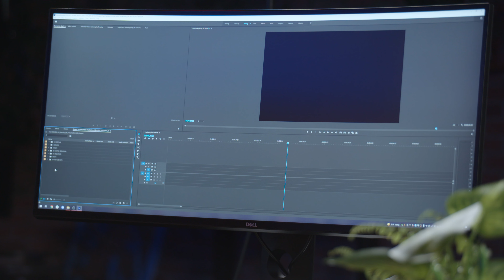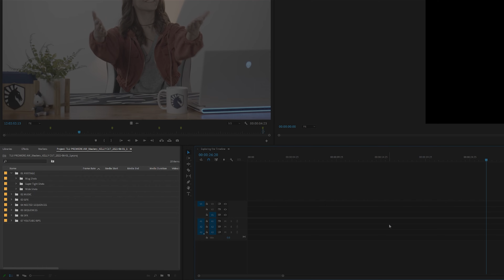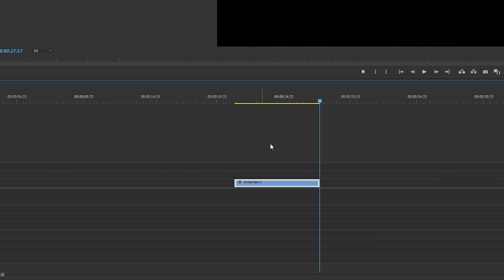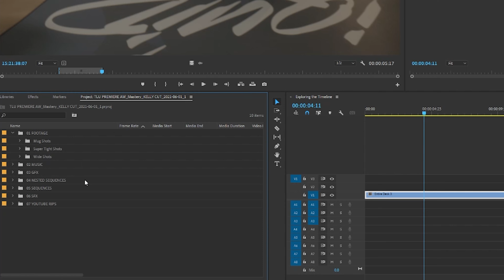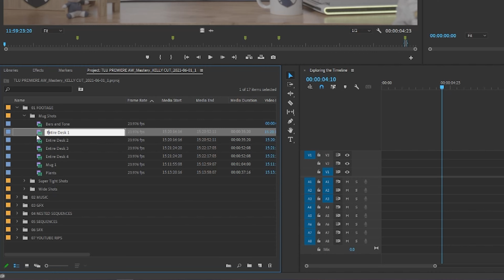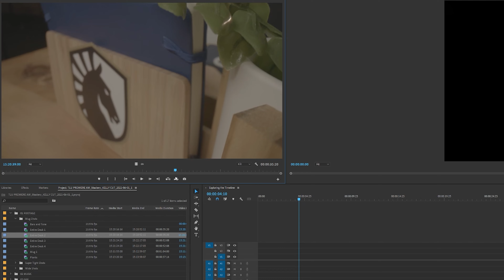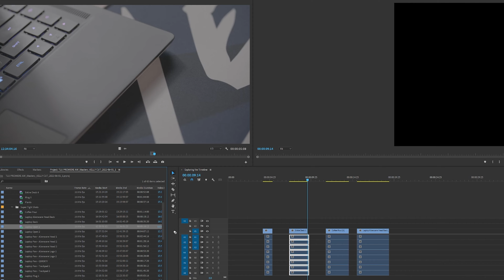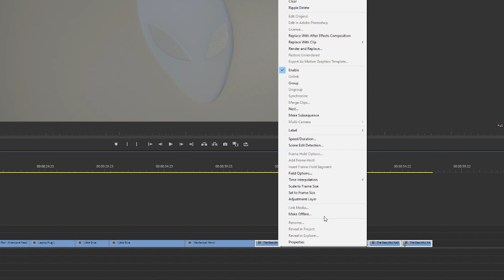Getting Started in Esports with Video Editing | Mastery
No need to be cracked in PUBG to join the esports org of your dreams. Follow your heart, and get creative as a video editor. It’s hard to beat a good highlight reel!

Chapters:
0:00 – 3:10: Becoming a Video Editor
3:10 – 6:45: Using the Timeline
6:45 – 10:40: Choosing the Right Clips
10:40 – 13:53: Music and Sound Effects
13:53 – 17:14: Practice Practice Practice